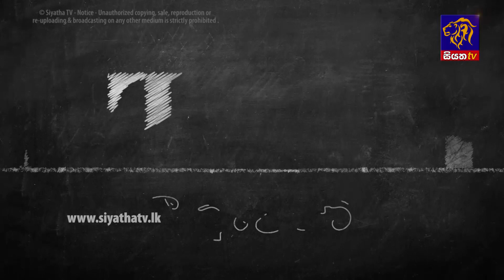T20 - ටී ටුවෙන්ටි | Episode 43 | 07 - 02 - 2020 | Siyatha TV